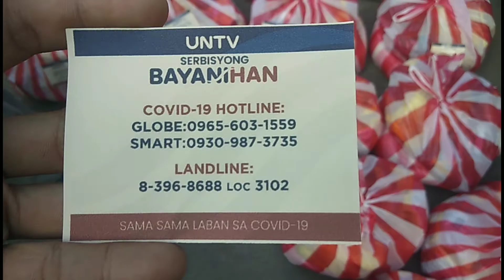SERBISYONG BAYANIHAN 1ST ANNIVERSARY | MCGI | UNTV37 | MRCP | BRGY. PAYATAS AREA | A & B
MCGI | WISH GRANTING | The Legacy Continues
Bro. Eli Soriano | Kuya Daniel Razon | UNTV News and Rescue | Members Church of God International Millennial Riders Club of the Phils

 "The legacy continues. With God's help and mercy, we'll continue to do good works for as long as He gives us good opportunities."